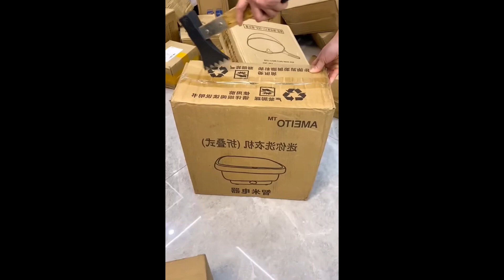home and kitchen gadgets - home gadgets asmr - home gadgets amazon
links to the products listed in the video:

Wowen lamp

Portable Washing Machine

Cosmetic Storage Box

Drain stopper

Feather Duster

Rice cooker

Collapsible bucket

Wakeup light

Space heather fan

home and kitchen gadgets
home gadgets asmr
home gadgets amazon